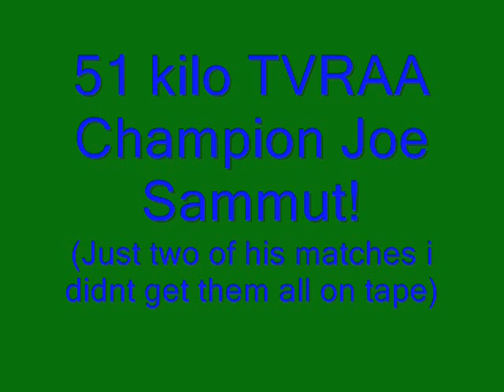Joe Sammut Does Work!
TVRAA 51 Kilo  Champion Joe Sammut